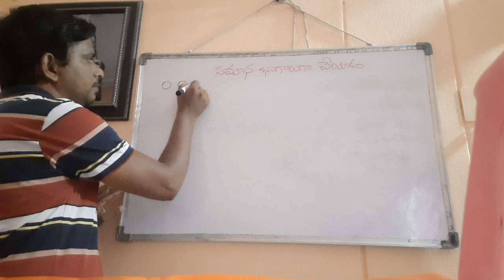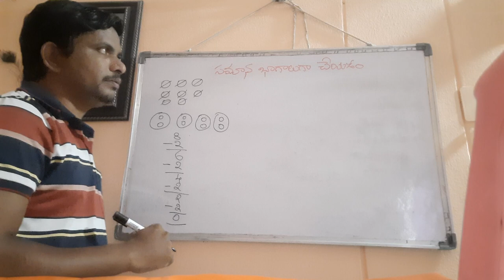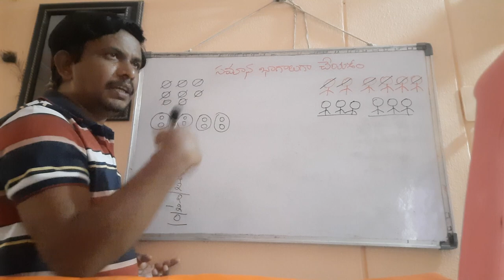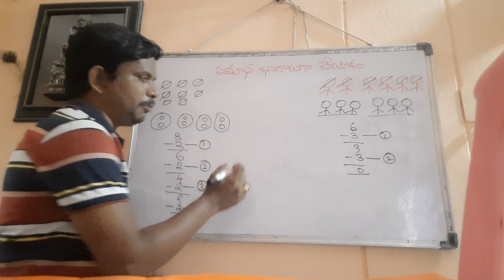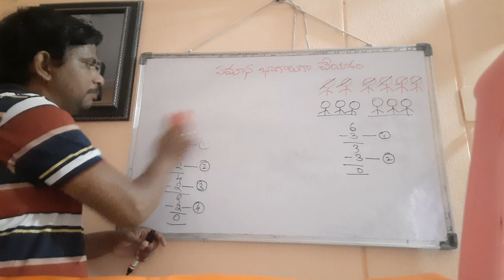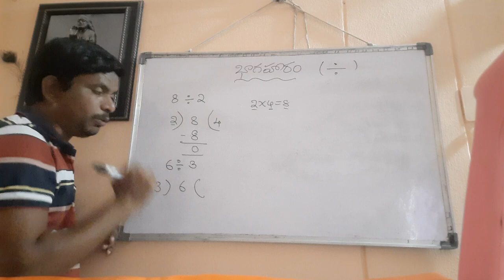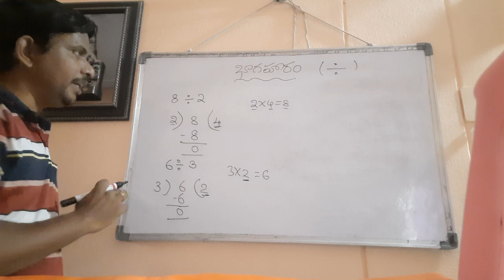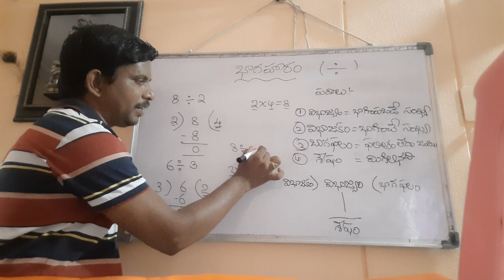DAY 15 BRIDGE COURSE LEVEL II MATHS DIVISION